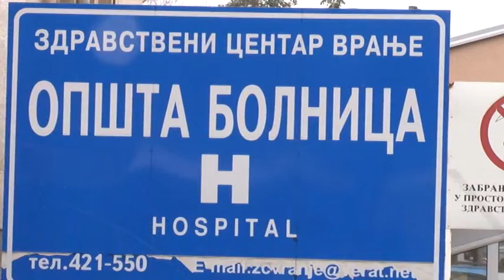RTV Vranje- Dr Tasić o aktuelnom virusu 09. 03. 2020.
dr-tasic-u-vranju-nema-zarazenih-koronavirusom-i-nema-pacijenata-na-posmatranju